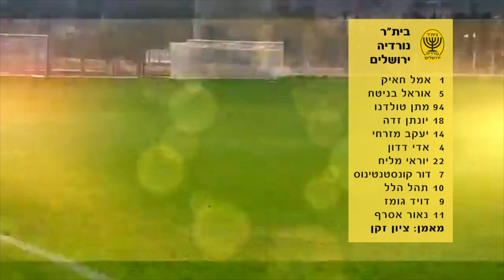תקציר המשחק : בית"ר נורדיה ירושלים בניצחון דרמטי 2:1 על בית"ר כפר סבא (מחזור 14 28.12.18)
בית"ר כפר סבא הגיעה לעמק הארזים ביום חורפי וקר ממעמקי המקום האחרון למפגש תחתית מכריע על 6 נקודות. הכפר סבאים הובילו כבר בדקה ה-20, אך לחץ כבד של שחקני נורדיה הביא למהפך, שהגיע בדקה ה-95 עם צמד של ליאור עדיקה, שהצטרף רק השבוע לקבוצה.

שדר: אבישי סלע
צילום ועריכה: טומי פדן